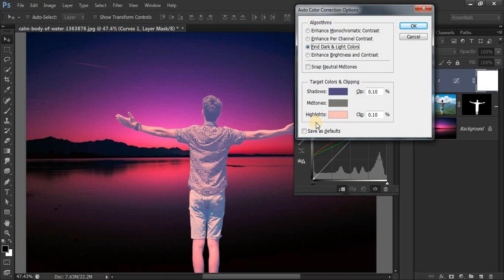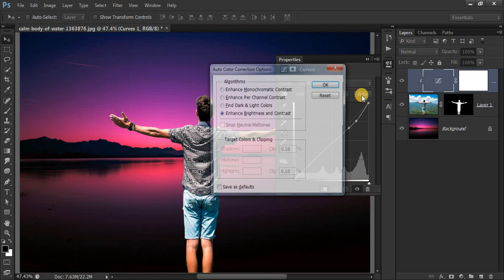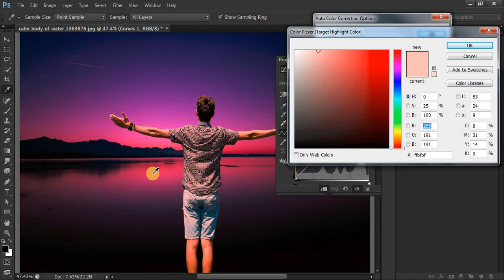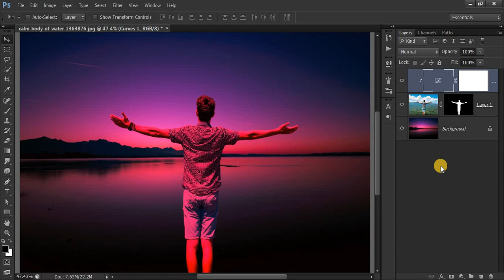Photoshop Match Color with Background | How to match color in photoshop in hindi | SABKE SAB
In this video you will learn how to match color with background in Photoshop in Hindi.

Queries Solved:
photo editing
photo retouching
sabke sab
sab ke sab
photoshop tutorial
color matching photoshop
match color photoshop
photoshop match skin color
photoshop match skin color between images
how to match color with background
photo manipulation photoshop 2020
match subject with background photoshop
how to match color in photoshop in hindi
color grading
color grading photoshop
match color photoshop
color matching photoshop
match colors in photoshop
match colour photoshop